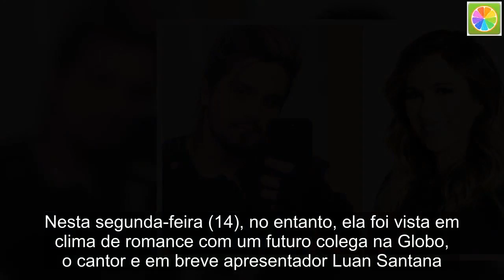Noiva, Tatá Werneck é vista em clima de romance com Luan Santana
A atriz Tatá Werneck, como o TV foco já informou, está noiva do seu colega de profissão Rafael Vitti. Nesta segunda-feira (14), no entanto, ela foi vista em clima de romance com um futuro colega na Globo, o cantor e em breve apresentador Luan Santana.  Mas calma, não vá pensar besteira. É que Tatá encarou um desafio inédito em sua carreira artística: participar de um clipe musical. Ela está no novo clipe de Luan, que foi gravado em São Paulo e ainda não teve seu nome divulgado pelo cantor.  No clipe, os dois serão vistos em clima bastante romântico e sensual. No Instagram, ela comemorou a parceria: “Vem clipe lindo por aí 🙂 obrigada pelo convite @luansantana ! Vc é talento e gentileza ❤️ e sua família também ❤️“, publicou.  Tatá Werneck está com a agenda muito apertada com os trabalhos na novela Deus Salve o Rei, da Globo, e com os projetos futuros, e isso acabou se tornando uma ameaça para o seu programa no Multishow, o Lady Night, que está fazendo o maior sucesso.  A atração tem sido bastante requisitada pelos artistas, e enquanto outros programas precisam batalhar – e muito – para entrevistar as celebridades, a atração da TV a cabo tem até uma fila de espera para gravações futuras, inclusive o apresentador Luciano Huck.  No entanto, foi preciso a emissora da Globosat conseguir uma brecha na apertadíssima agenda de Tatá Werneck para que a terceira temporada do programa fosse confirmada ainda para este ano, de acordo com o que informa a colunista Patrícia Kogut.  Segundo ela, Tatá confirmou e vai gravar a terceira temporada do talk show em setembro e outubro deste ano, para estrear já no mês de novembro. Desta vez, ela vai gravar 25 episódios, cinco a mais do que a temporada anterior.  Vale lembrar que o mês de setembro foi o escolhido por Tatá Werneck para celebrar sua união com o ator Rafael Vitti. Atualmente, a atriz está no ar na Globo se dedicando as gravações da novela Deus Salve o Rei, do horário das sete, onde dá vida a personagem Lucrécia.